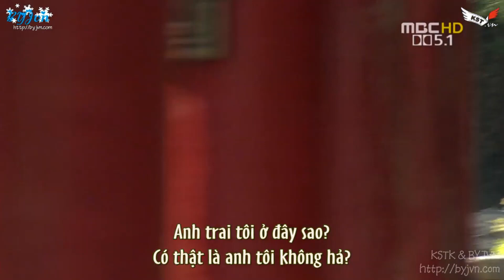Phim Thái Vương Tứ Thần Ký Tập 16.2 VietSub_BaSon_Kim Mi Kyung